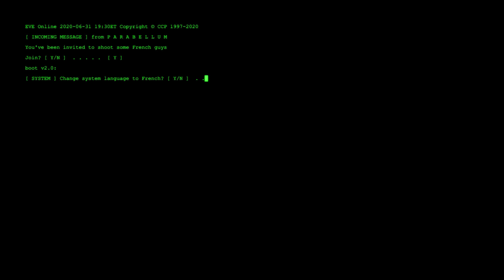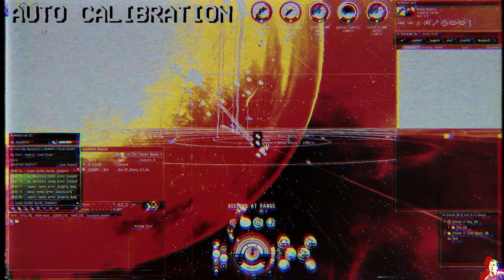[Mgla.] & P A R A B E L L U M & Co vs Wormhole Rats and Fromage | Бесплатный сыр | 30.06.2020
ISK Lost: 7.88b